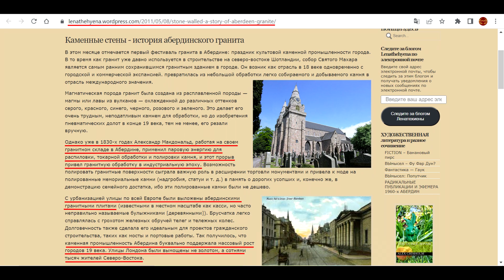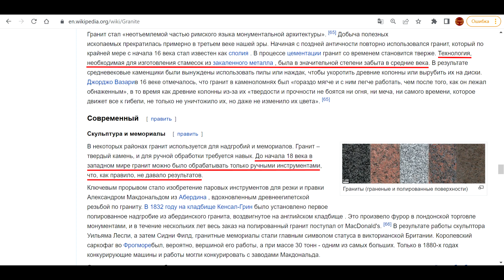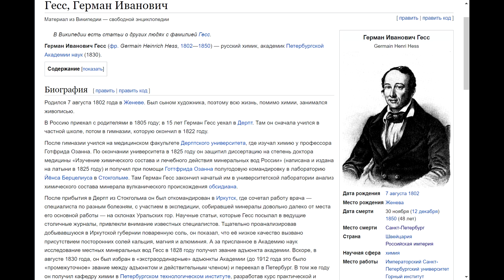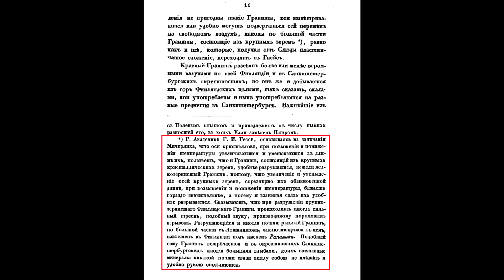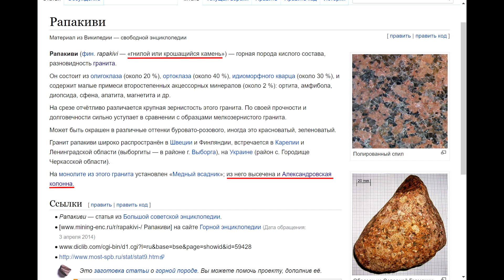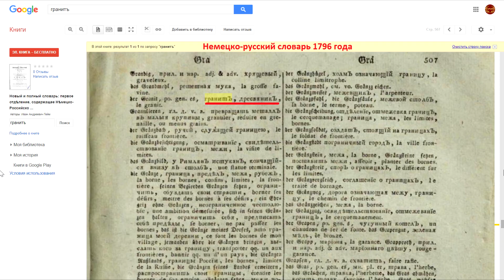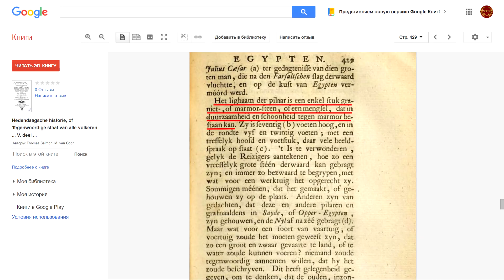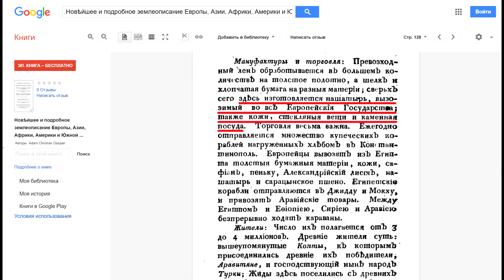Уникальные и никогда более не повторённые гранитные технологии Санкт-Петербурга. Фильм 8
Источники 18 и 19 века намекают, что питерский обработанный гранит (каналы, набережные, колонны, пьедесталы) был продуктом переработки натурального гранита на отдельные зерна-кристаллы, из которых потом заново "слепили" гранит, визуально и по химическому составу не отличимый от натурального...

Купить книгу Александра Таманского «Другая история Римской империи», издание второе, дополненное: 400 страниц, твердый переплет, более 300 иллюстраций

Купить книгу на английском языке

Помочь проекту «Античность – это Возрождение»:
(Александр Николаевич И.)